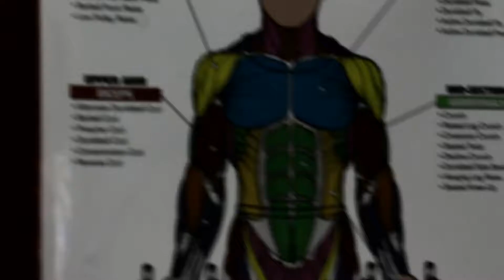PEAK PHYSIQUE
Trainers gym expo in Belgrade. Montana